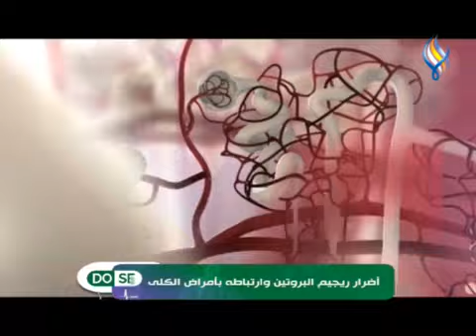أضرار ريجيم البروتين وارتباطه بأمراض الكلى